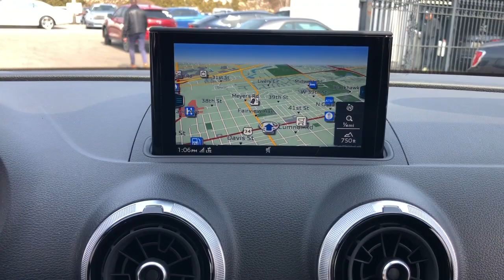2020 Audi A3 Sedan Northbrook, Hinsdale, Oak Brook, Glenview, Downers Grove, IL DG4084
Glacier White Metallic Used 2020 Audi A3 Sedan S-Line Premium Plus available in Downers Grove, Illinois at Perillo Bentley Downers Grove. Servicing the Northbrook, Hinsdale, Oak Brook, Glenview, IL area.
2020 Audi A3 Sedan S-Line Premium Plus - Stock#: DG4084

- FACTORY COMPANY CAR - FRESH FROM SUNNY CALIFORNIA - A GOOD BALANCE OF A COMFORTABLE RIDE & SPORTY HANDLING - FACTORY WARRANTY APPLIES -